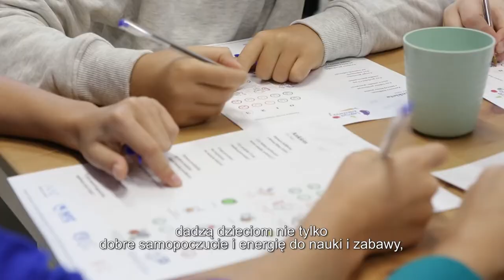Film instruktażowy z warsztatów edukacyjno-kulinarnych dla realizatorów żywienia zbiorowego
Film instruktażowy z warsztatów edukacyjno-kulinarnych dla realizatorów żywienia zbiorowego w przedszkolach i szkołach.
Do tegorocznej edycji warsztatów edukacyjnych pn. „Lekcja zdrowia” zaprosiliśmy realizatorów zbiorowego żywienia z 50 placówek szkolnych w tym z oddziałami przedszkolnymi. Zajęcia składały się z części teoretycznej, podczas której przypominaliśmy najważniejsze zasady żywienia dzieci w wieku przedszkolnym i szkolnym oraz komponowania menu z uwzględnieniem ich potrzeb, a także z części praktycznej, w czasie której uczestnicy przygotowywali smaczne i atrakcyjne wizualnie posiłki na bazie opracowanych przez ekspertów Narodowego Instytutu Zdrowia Publicznego PZH-PIB receptur. Zbilansowane posiłki przygotowane zgodnie z zasadami zdrowego żywienia dzieci oraz przepisami prawnymi, w tym wytycznymi zawartymi w Rozporządzeniu Ministra Zdrowia są istotnym elementem kształtowania prawidłowych nawyków żywieniowych wśród najmłodszych.
Ważną rolę w tym procesie pełnią placówki oświatowe - przedszkola, szkoły, gdzie dzieci spędzają często znaczną część dnia. Dlatego zachęcamy do obejrzenia filmu o warsztatach edukacyjno-kulinarnych dla realizatorów żywienia zbiorowego, które są okazją do wzbogacenia lub uporządkowania wiedzy z zakresu prawidłowego żywienia dzieci w wieku przedszkolnym i szkolnym. Działając razem na polu edukacji żywieniowej, zarówno w zakresie teoretycznym jak i praktycznym, możemy wspomóc kształtowanie lepszego środowiska prozdrowotnego w placówkach oświatowych.